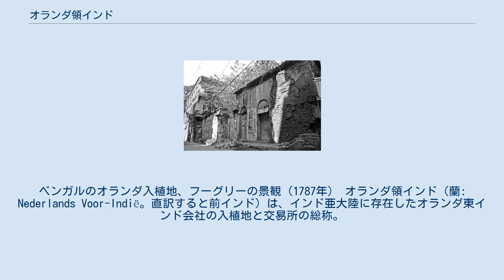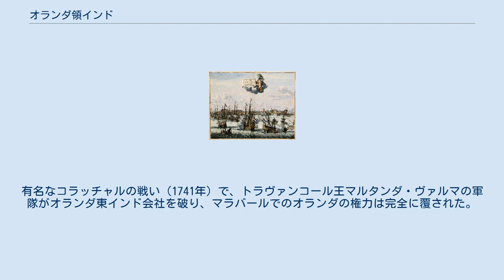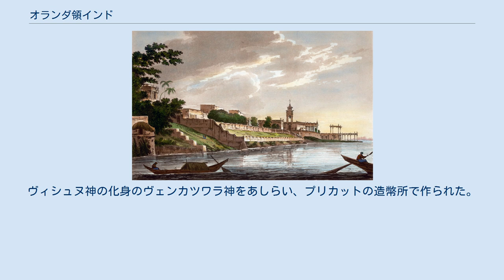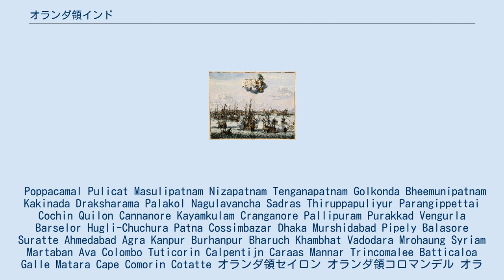オランダ領インド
ベンガルのオランダ入植地、フーグリーの景観（1787年） オランダ領インド（蘭: Nederlands Voor-Indië。直訳すると前インド）は、インド亜大陸に存在したオランダ東インド会社の入植地と交易所の総称。
そのすべてを一元的に管理する統括者や組織は存在しなかったため、地理的概念としてのみ使用される。
オランダ領インドは別々の統治体からなり、総督（gouverneur）の治めるオランダ領セイロンとオランダ領コロマンデル、司令（commandeur）の治めるオランダ領マラバール、VOCの取締役（directeuren）が治めるオランダ領ベンガルとオランダ領スーラトからなる。
 なお、オランダ語で単に「オランダ領インド（Nederlands-Indië）」と書くと、オランダ領東インド（現在のインドネシア。区別する場合は、後インドAchter-Indië、東インドOost-Indië等と表記）のことになる。
 インド亜大陸でのオランダ領は1605年から1825年まで続いた。
オランダ東インド会社の商人は、東インド諸島の香辛料と交換するための織物を探していたため、最初の拠点はオランダ領コロマンデル、プリカットに設立された。
オランダ領スーラトとオランダ領ベンガルは、それぞれ1616年と1627年に設立された 。
オランダが1656年にポルトガル領セイロンを征服した後、5年後に、ポルトガル人の侵入からセイロンを守るために、マラバール海岸のポルトガル砦も占領した 。
 織物以外にオランダ領インドで取引されていた商品は、インド半島全域からの宝石、藍、絹、オランダ領ベンガルの硝石とアヘン、オランダ領マラバールのコショウなどがある。
インド人の奴隷はモルッカ諸島とケープ植民地が輸入した。
 18世紀の後半、オランダは影響力を失っていった。
有名なコラッチャルの戦い（1741年）で、トラヴァンコール王マルタンダ・ヴァルマの軍隊がオランダ東インド会社を破り、マラバールでのオランダの権力は完全に覆された。
フランス革命戦争中の1795年にウィレム5世が英国亡命中に発したキュー書簡は、オランダの植民地をイギリスに委譲させて、フランスに侵略されるのを防いだ。
オランダ領コロマンデルとオランダ領ベンガルは、1814年のロンドン条約でオランダ統治に復したが、1824年の英蘭協約によって英領に戻った。
条約の条文で、財産と施設のすべての譲渡は1825年3月1日に行われることになっていた。
したがって、1825年半ばまでに、オランダはインド亜大陸での最後の拠点を失った。
 パゴダ金貨。
ヴィシュヌ神の化身のヴェンカツワラ神をあしらい、プリカットの造幣所で作られた。
17世紀～18世紀。
 オランダ人がインドで商業的に活動していた時代、彼らはコーチン、マスリパトナム、ナーガパッティナム（またはネガパタム）、ポンディシェリ（オランダがフランスから支配権を獲得した1693年から1698年までの5年間）、プリカットでいくつかの造幣所を運営した。
作られた貨幣はすべて現地の物をモデルにしている。
 Poppacamal Pulicat Masulipatnam Nizapatnam Tenganapatnam Golkonda Bheemunipatnam Kakinada Draksharama Palakol Nagulavancha Sadras Thiruppapuliyur Parangippettai Cochin Quilon Cannanore Kayamkulam Cranganore Pallipuram Purakkad Vengurla Barselor Hugli-Chuchura Patna Cossimbazar Dhaka Murshidabad Pipely Balasore Suratte Ahmedabad Agra Kanpur Burhanpur Bharuch Khambhat Vadodara Mrohaung Syriam Martaban Ava Colombo Tuticorin Calpentijn Caraas Mannar Trincomalee Batticaloa Galle Matara Cape Comorin Cotatte オランダ領セイロン オランダ領コロマンデル オランダ領マラバール オランダ領スーラト オランダ領ベンガ...